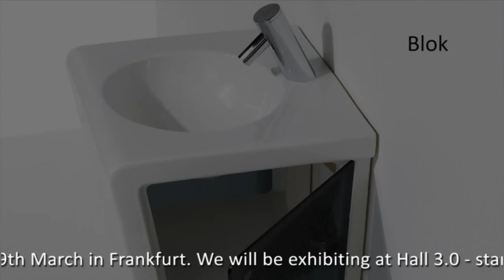sanindusa ish 2011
AL SAGGAFF Trading